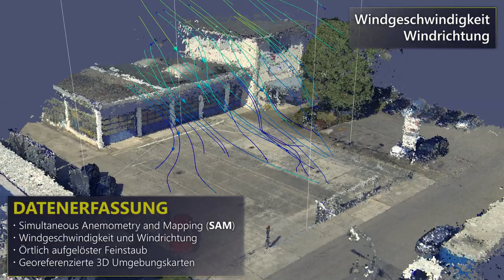OPTOkopter - Windmessung mit einer Drohne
Simultaneous Anemometry and Mapping (SAM)

ANWENDUNG
* Gebäudeumströmung, Analyse und Optimierung des Stadtklimas
* Windpotentialanalyse, Optimierung von Windfarmen
* Windlasten: Baustatik
* Mikrometeorologie
* Analyse der Ausbreitung von Gasen und Feststoffen

WIND SENSOR
* Kalibrierte, hochpräzise Ultraschall-Sensorik
* Echte dreidimensionale Windgeschwindigkeitsmessung
* Unsicherheiten: Windgeschwindigkeit ± 1 % , Windrichtung ± 0,5 °
* Messrate: 16 Hz.

OPTIMIERTE FLUGPLATTFORM
* Unübertroffene Flugzeit von ca. 45 min inklusive Sensorik. Nahezu pausenloser Einsatz möglich
* Gesamtgewicht: 4,9 kg, Größe: 0,96 m ∙ 0,96 m ∙ 1,46 m
* Windgeschwindigkeiten bis 12 m/s (ca. 5 Bft)
* Keine Beeinflussung der Windmessung durch den Multikopter: Genaue Echtzeitkompensation aller Bewegungen des Multikopters auf einem onboard Computer für Geschwindigkeit, Verkippung und induzierte Luftströmungen
* Zentimetergenaue 3D-Positionierung mit Real Time Kinematic (RTK) GPS
* Möglichkeit für vollautomatische Messflüge mit vordefinierten 3D-Messgittern und
* Optionale Sensorik für Luftqualitätsmessungen.

TEAM
* Erlaubnis und Befähigung für kommerziellen Einsatz
* Sicherheit durch redundante Elektronik und 11 Jahre Flugpraxis mit Multikoptern
* Datenauswertung und Aufbereitung durch erfahrenes Expertenteam der Messtechnik.